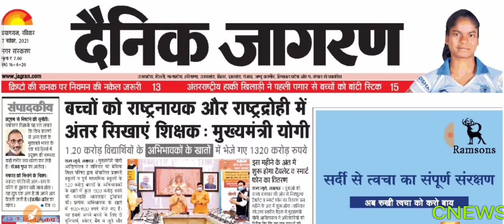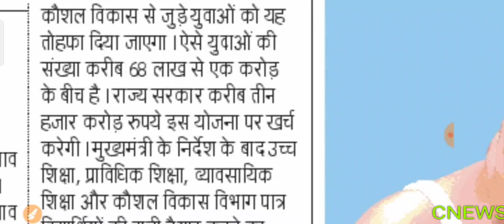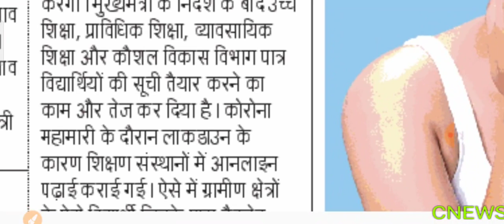UP free laptop kaise milega, free laptop online registration kaise kare, free laptop offline Apply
free laptop form kaise bhare up free laptop yojna 2021 ।Abhyuday yojna me tablet kise milega अभ्युदय योजना में टैबलेट किसे मिलेगा ।।Abhyuday yojna me tablet uttar pradesh news up live news free coaching plan CM Yogi For UP Students मुख्यमंत्री अभ्युदय योजना .
Description

Facts with Amit Pathak27,432 viewsNov 3, 2021